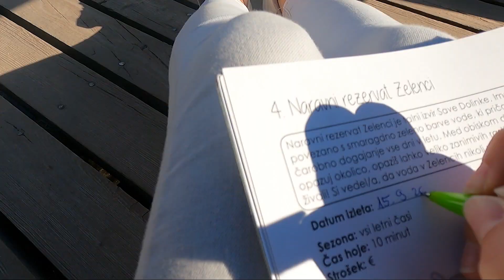KRANJSKA GORA - ZELENCI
Zelenci is a wetland in the valley that stretches between Podkoren in Rateče and is surrounded by several peaks of the Julian Alps and Karawanke mountains. Owing to its exceptional and rare geological, hydrological, ecosystem and landscape characteristics, it has been protected as a nature reserve since 1992.
At Zelenci, the Sava Dolinka rises from numerous tiny sources and some 45 km downstream joins the Sava Bohinjka. They jointly form the Sava, the longest Slovenian river that passing later through Croatia, Serbia, Bosnia and Herzegovina after 940 km drains into the Danube.
The Zelenci wetland bears witness to an interesting geological history. Its origin dates back to the Ice Age, when the area was covered by a thick layer of ice. Eventually, the valley was dammed owing to the glacial activities and the torrents' alluvial deposits from the surrounding slopes.
Korenjško jezero (lake Koren) was formed, at the bottom of which limestone was deposited. The lake gradually emptied itself, leaving the Zelenci wetland as known today behind it.